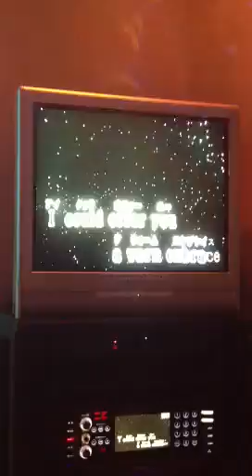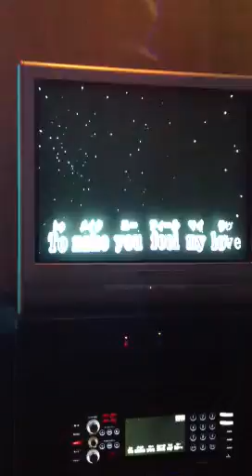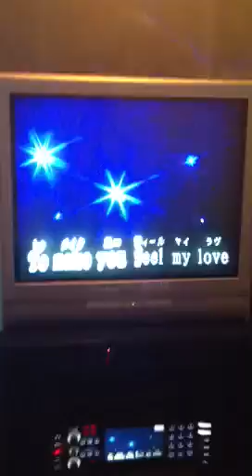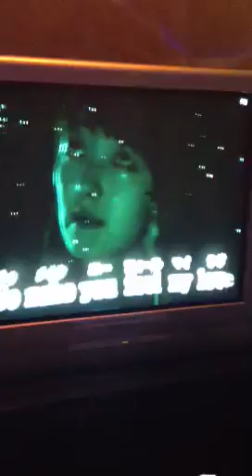make you feel my love